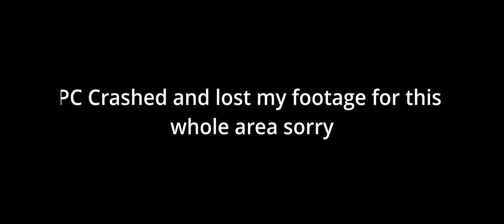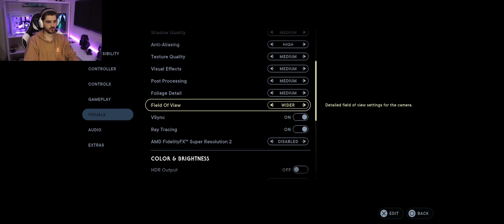I Honestly Suck so Bad at Puzzles, Plus New Fighting Stance! | Star War Jedi: Survivor [Part 8]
My PC crashed and I'm sorry I lost an hours worth of footage, soz